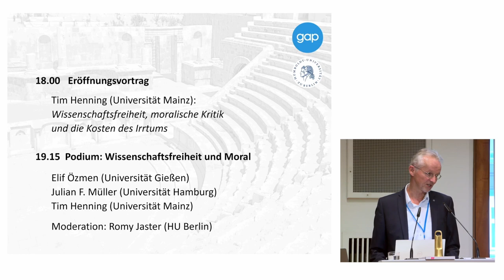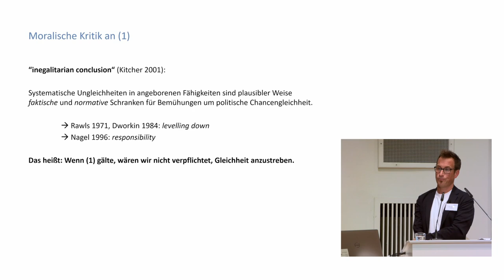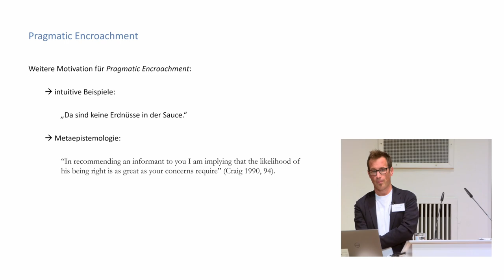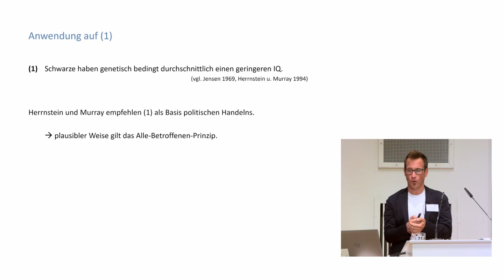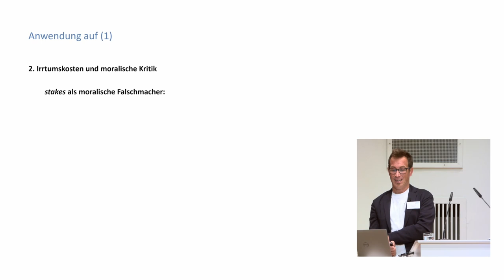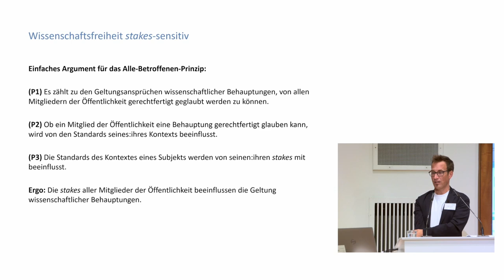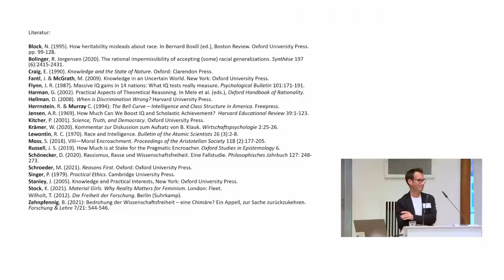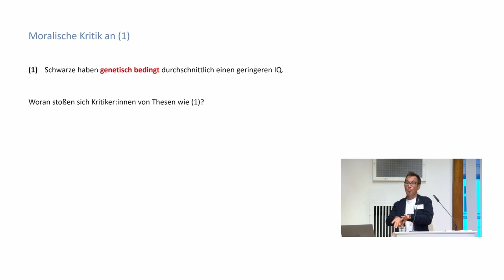GAP.11 - Tim Henning: "Wissenschaftsfreiheit, moralische Kritik und Irrtumskosten"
Ein Vortrag von Tim Henning (Uni Mainz) am 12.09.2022 beim 11. Kongress der Gesellschaft für analytische Philosophie (GAP) an der Humboldt-Universität zu Berlin. Der Vortrag war Teil des öffentlichen Veranstaltungsprogramms "Open Philosophy".

Abstract:
Der Vortrag formuliert zunächst eine starke liberale Auffassung der Wissenschaftsfreiheit. Diese Auffassung lehnt nicht nur äußere Beschränkungen ab, sondern sie beharrt darauf, dass moralische Einwände generell keine Gründe „von der richtigen Art“ sind, um gegen die Wahrheit einer wissenschaftlichen These zu sprechen. Diese Auffassung stützt einige der Intuitionen der liberalen, antimoralistischen Seite der Debatte.
In einem zweiten Schritt wird gezeigt, dass sogar diese starke liberale Auffassung Raum lässt für moralische Kritik an wissenschaftlichen Positionen. Der Vortrag argumentiert da­bei zuerst für die These, dass es im Bereich der epistemischen Normen pragmatic encroach­ment gibt. Wenn eine moderate Form dieser These mit unkontroversen Prämissen über die Geltungsansprüche wissenschaftlicher Thesen kombiniert wird, so folgt: Die Schwelle für Rechtfertigung einer wissenschaftlichen These hängt auch von den prakti­schen Kosten ab, die den von der These Betroffenen im Irrtumsfalle entstehen. Damit ist Raum für legitime moralische Kritik eröffnet. Wenn Wissenschaftler:innen die Irrtums­kosten für Betroffene nicht ernst nehmen, kann dies ihre Behauptungen sowohl episte­misch ungerechtfertigt als auch moralisch fahrlässig machen. Es liegt dann ein epistemi­sches Defizit vor, das zugleich ein moralisches Defizit ist. Wir können die These mit Gründen kritisieren, die moralische Signifikanz haben – ohne dass diese moralische Signifikanz für die Kritik essentiell wäre.

Hier finden Sie die an den Vortrag anschließende Podiumsdiskussion mit Tim Henning, Elif Özmen und Julian Müller

Dort finden Sie auch weitere öffentliche Beiträge von Philosoph:innen zum Thema "Wissenschaftsfreiheit"